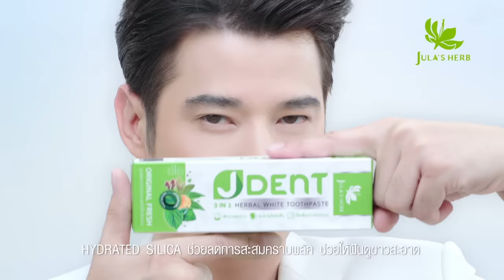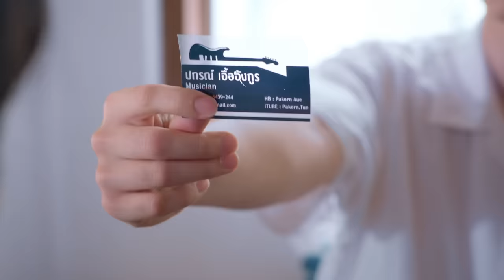[Eng Sub] Vice Versa รักสลับโลก | EP.1 [4/4] | Uncut Version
“ทะเล” (ซี ทวินันท์) ตื่นขึ้นมาในร่างของ “เทสส์” (โอม ภวัต) มาเจอกับ “ปืน” (จิมมี่ จิตรพล) ดาราหนุ่มชื่อดังที่เกิดอุบัติเหตุทำให้ต้องมาอยู่ในร่างของ “ทัน” (นนน กรภัทร์) ทั้งสองต้องใช้ชีวิตบนโลกใหม่ที่ไม่คุ้นเคย และอาจเป็น “กุญแจนำทาง" ของกันและกัน ที่สามารถช่วยให้กลับโลกเดิมได้ เมื่อร่วมกันสานฝันบางอย่างของร่างเดิมสำเร็จ โดยมี “ภูวดล” (หมอเจี๊ยบ ลลนา) บุรุษพยาบาลที่คอยแนะนำเกี่ยวกับโลกใหม่นี้ และให้ความช่วยเหลือคนที่มาจากโลกใบเดิมเช่นเดียวกับทั้งสอง
ภารกิจพิชิตฝันของทัน ทะเล และแก๊งเพื่อนที่คอยช่วยเหลืออย่าง “คีตะ” (เปปเปอร์ ภานุโรจน์) “ฟิวส์” (บูม ธราธร) รวมถึงสมาชิก Friend Credits อย่าง “อัพ” (นีโอ ตรัย) และ “อู๋” (อู๋ ธนบูรณ์) กับเรื่องราวความรัก และมิตรภาพที่เกิดขึ้นในโลกใบใหม่ ภารกิจพิชิตฝันจะเป็นอย่างไร พวกเขาจะได้กลับโลกใบเดิมหรือไม่

จิตรพล โพธิวิหค  รับบท ปืน
ทวินันท์ อนุกูลประเสริฐ รับบท ทะเล
ภานุโรจน์ เฉลิมกิจพรทวี รับบท คีตะ
ธราธร จันทรวรกาญจน์ รับบท ฟิวส์
ธนบูรณ์ เกียรตินิรันดร์ รับบท อู๋
ตรัย นิ่มทวัฒน์  รับบท อัพ
ลลนา ก้องธรนินทร์  รับบท ภูวดล
มณีรัตน์ คำอ้วน  รับบท จุ๊บแจง
ภวัต จิตต์สว่างดี  รับบท เทสส์
กรภัทร์ เกิดพันธุ์   รับบท ทัน

กำกับซีรีส์ : เอ็กซ์ ณัฐพงษ์ มงคลสวัสดิ์

และทาง Youtube: GMMTV พร้อมกันทั่วโลก

เป็นเธอใช่ไหม (Have I Found) Ost.Vice Versa รักสลับโลก - Sea Tawinan
มีเพียงเธอ (By My Side) Ost.Vice Versa รักสลับโลก - Jimmy Jitaraphol

Subtitles
Portuguese (Brazil) : @JimmySeaBr (Twitter and Instagram)
Italian : Five Italian Sub
Spanish (Latin America) : CherryBombSubs
Burmese : @jimmyseammfc (Twitter), @jimmysea_mmfc (Instagram)
French : SeoRin x Elea Kayne (CHOPTONBL)
Turkish : Myfriend Sub
Korean : 히 @ayu2_22 (Twitter)
Spanish : (bw_eli y alex_sz)
Chinese (Taiwan) : @han_tsi_subtitles (Instagram)
Polish : Lime , Zmorka